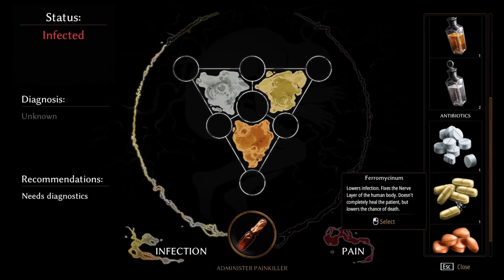Pathologic 2 #20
I saved a children live, I think?

I am not sure yet, Only Time Will Tell.